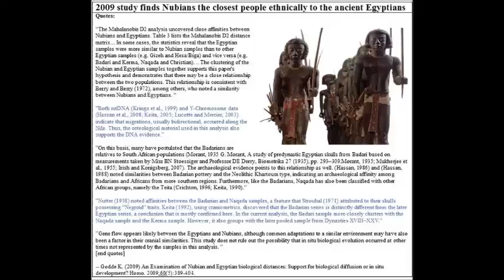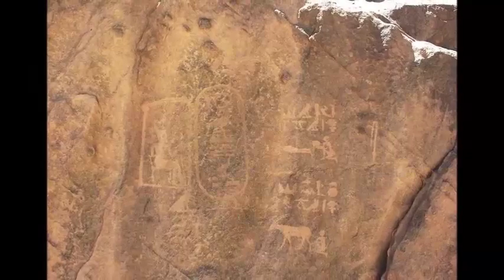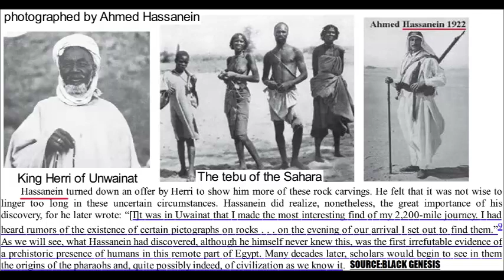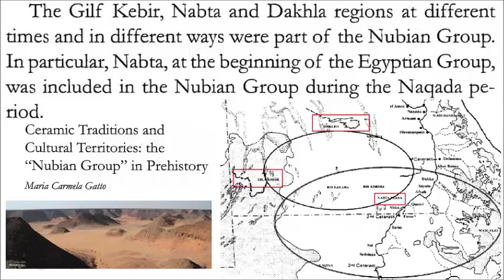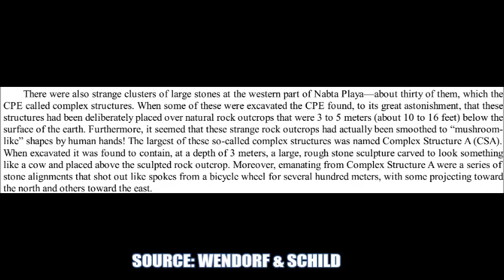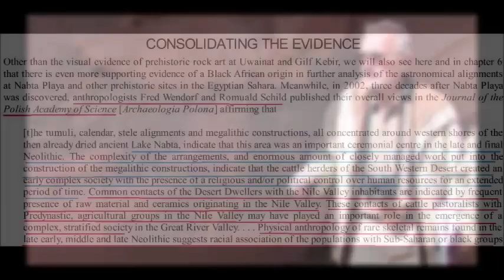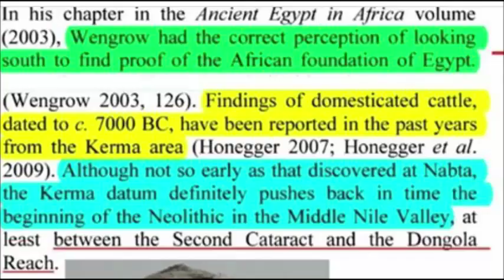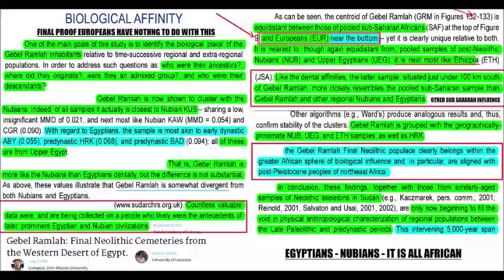8000 YEAR OLD CIVILIZATION FOUND IN EGYPT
8,000 year old civilization found in Egypt along with an examination of the anthropology of these people - which has been found to be Nubian-related.

Black II Reality Season 2 Episode 5